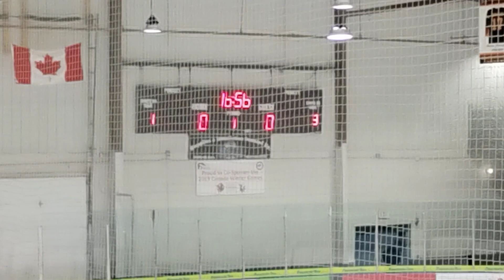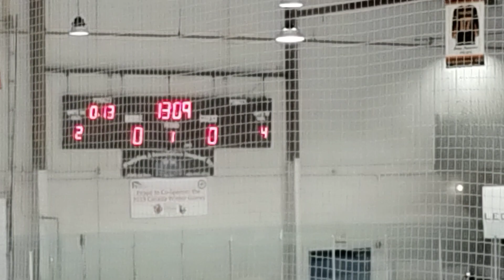Ponoka Stampeders vs Sherwood park dominaters u113 hockey 1st period